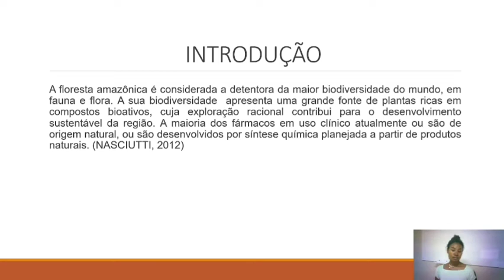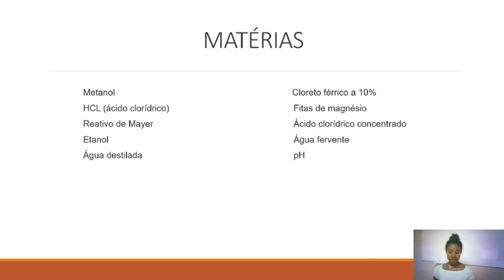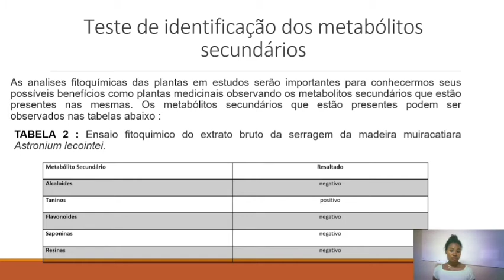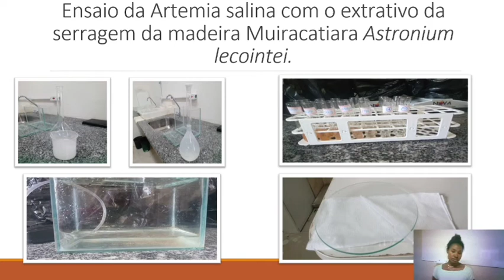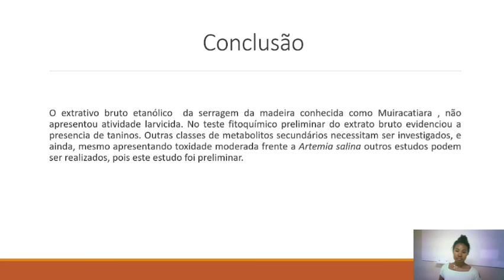AVALIAÇÃO LARVICIDA, TESTE FITOQUÍMICO PRELIMINAR E TOXICIDADE DO EXTRATO BRUTO ETANÓLICO DE ASTRON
AVALIAÇÃO LARVICIDA, TESTE FITOQUÍMICO PRELIMINAR E TOXICIDADE DO EXTRATO BRUTO ETANÓLICO DE ASTRONIUM LECOINTEI DUCKE.